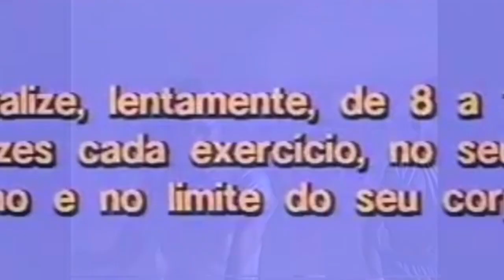UP (Official Video)